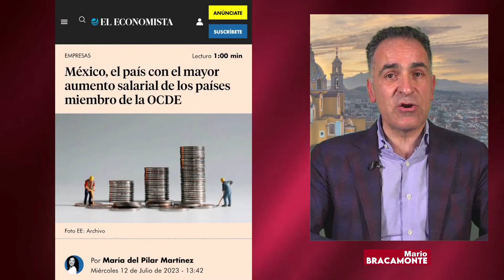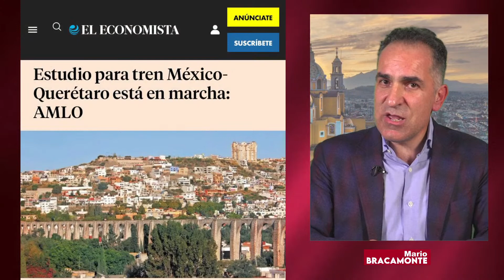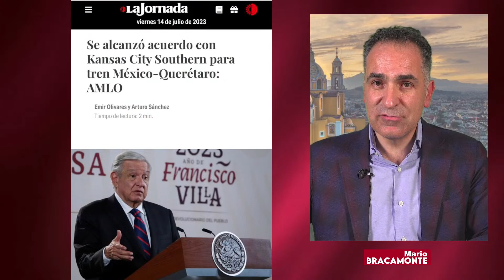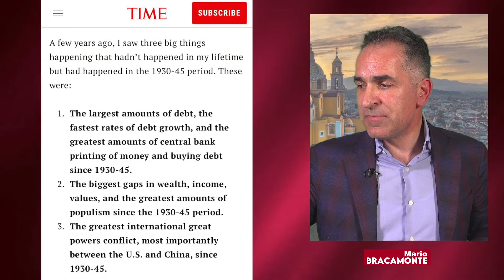El peso mexicano rompe todos los récords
Xóchitl Galvez, la candidata que construyeron en 15 días. La candidata de la oligarquía. La candidata de Claudio X. González. La del Foro Económico Mundial, del globalismo, de George Soros, del neoliberalismo puro. La candidata de Alito, de Fox, de García Luna y de Salinas 😡.

¡La cacharon! AMLO documentó cómo, a través de traficar influencias, Xóchitl Gálvez se hizo de contratos por más de MIL QUINIENTOS MILLONES de pesos. Se empieza a colapsar la candidata de Claudio X. González 📉.

Salinas se demuestra como el verdadero dueño de Va por México al nombrar a su mano derecha como el arquitecto del plan de gobierno del PRIAN. Oficialmente, el diseñador del FOBAPROA, José Ángel Gurría 🐀, es el coordinador de campaña de Xóchitl Gálvez.

En el frente internacional 🌐, el titiritero de la agenda 2030, George Soros, le deja las riendas de su proyecto para destruir el mundo como lo conocemos, a su hijo. La CIA confirma operaciones en Ucrania. Las oligarquías mundiales se organizan para seguir conspirando en contra de naciones soberanas.

Análisis político y geopolítico 🌎 desde la auténtica izquierda, construyendo la defensa de la Cuarta Transformación.